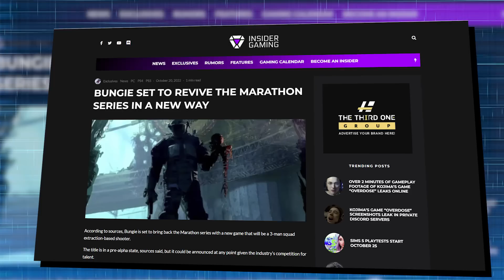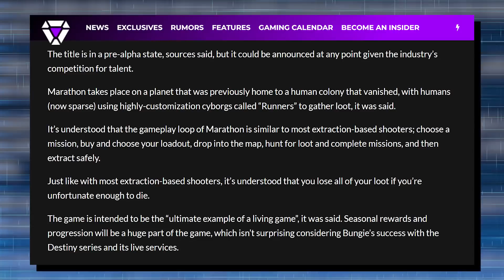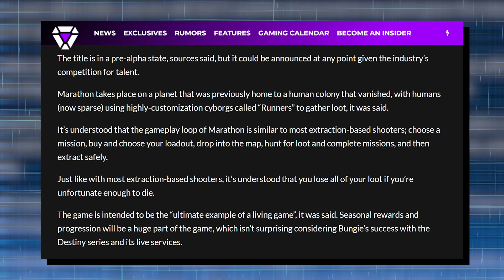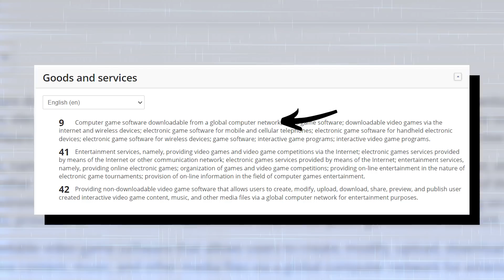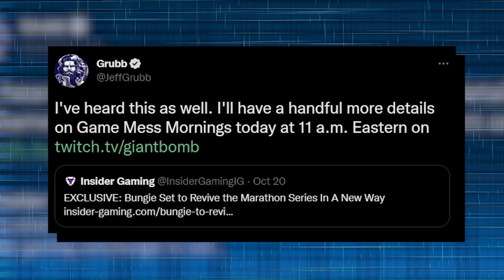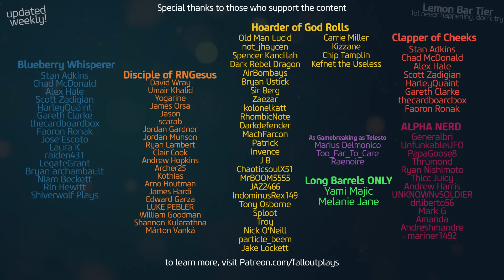New Extraction Shooter From Bungie!?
Is there a new Bungie IP coming in the future - possibly a revival of there infamous Marathon game?  A remastered Marathon Infinity or SOME kind of new extraction shooter made by Bungie?  Let's discuss!
Shoutout to the LONG-BARREL Patreons, of which there are TWO: MELANIE & YAMI!!

★ CURRENT PARTNERS ★
SCUF Controllers!
ASTRO GAMING!